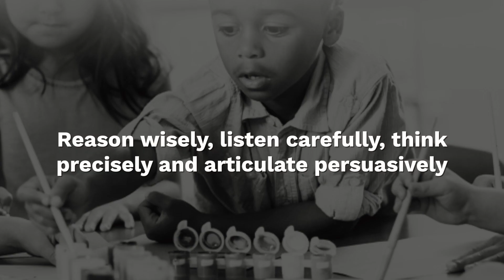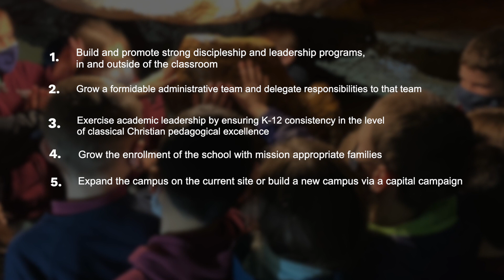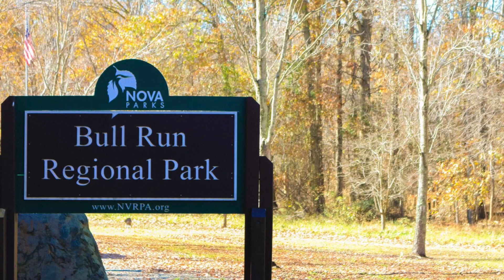Ad Fontes Academy Head of School Search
JobfitMatters is pleased to launch the search for AFA's next Head of School.   See the full Opportunity Profile and Process of Candidacy